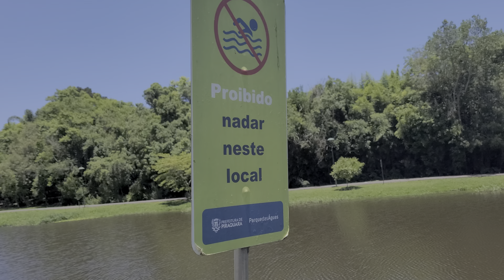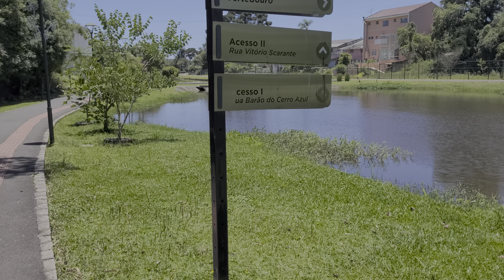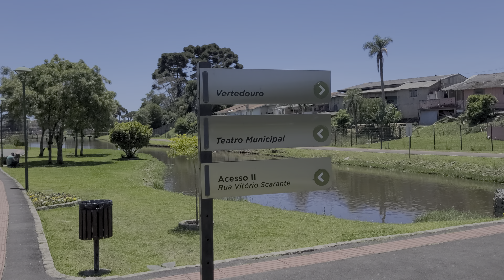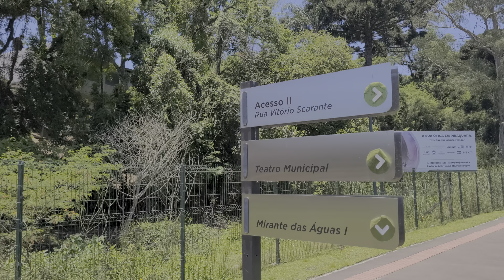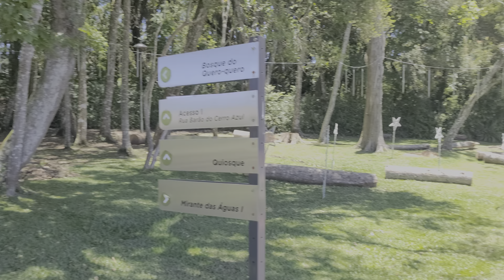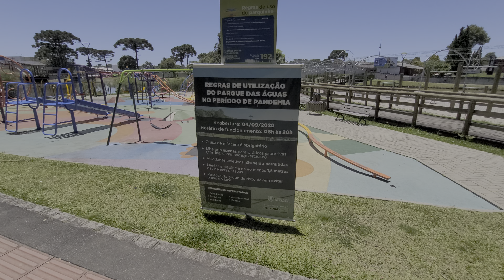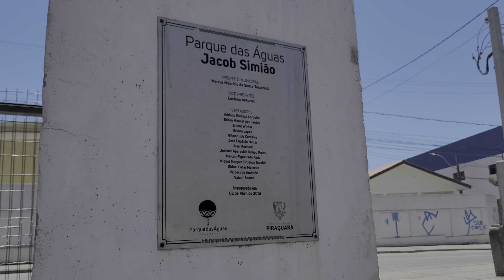Parque das Águas Jacob Simião, Piraquara-PR, Brasil, Primavera 2021 [2160p 4K/30FPS, HDR/HDR10+]